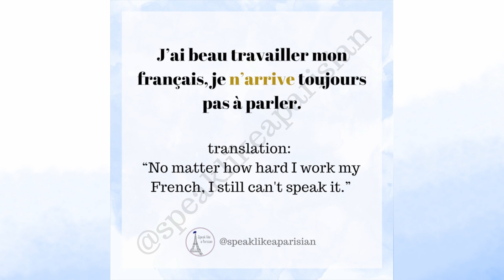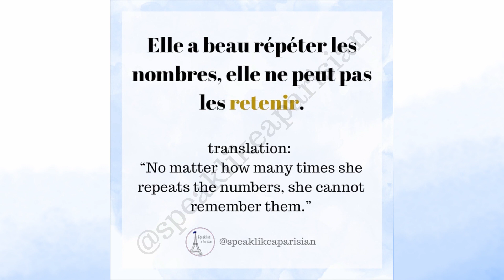How to say "Avoir beau" (To make some efforts for something in vain) in French with examples! 🇫🇷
In this video you will learn how to pronounce the phrase "Avoir beau" (To make some efforts for something in vain) in French, as well as some examples to get you started using it.